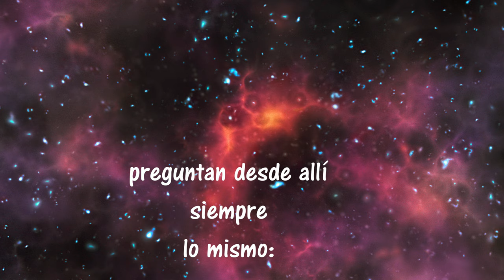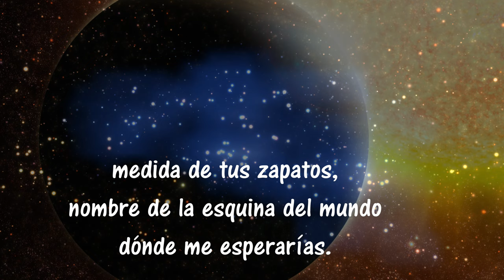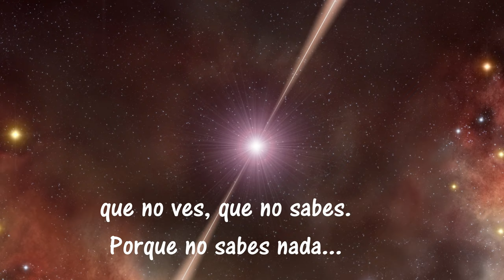A la noche se empiezan.....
Poema de Pedro Salinas, uno de los grandes poetas del siglo XX en España.
Es un fragmento, todo sería mucho trabajo, es el principio del poemas.
Editado por Gabriel Fdez.
Música cortesía de zero-project: "The rain song".

a encender las preguntas.

Las hay distantes, quietas,
inmensas, como astros:
preguntan desde allí
siempre
lo mismo:
cómo eres ?

Otras,
fugaces y menudas,
querrían saber cosas
leves de ti y exactas:
medida de tus zapatos,
nombre de la esquina del mundo
dónde me esperarías.

Tú no las puedes ver,
pero tienes el sueño
cercado tode él
por interrogaciones
mías.
Y acaso alguna vez
tú, soñando, dirás
que sí, que no, respuestas
de azar y de milagro
a preguntas que ignoras,
que no ves, que no sabes.
Porque no sabes nada...

y cuando te despiertas,
ellas se esconden, ya
invisibles, se apagan.

Y seguirás viviendo
alegre, sin saber
que en media vida tuya
estás siempre cercada
de ánsias, de afán, de anhelos,
sin cesar preguntándote
eso que tú no ves
ni puedes contestar.